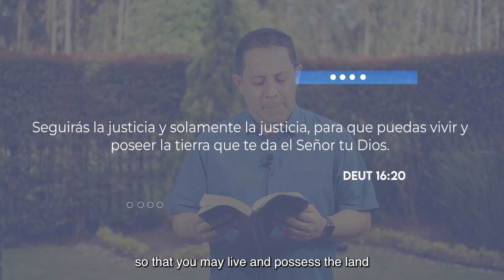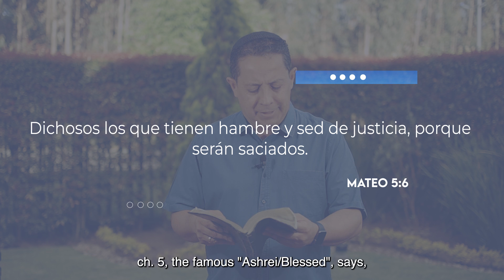Shoftim - Un reino de justicia / A Kingdom of Justice | Pastor Raúl Rubio 🇨🇴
Hablemos de Torá - דברי תורה   Un Nuevo Ciclo, Un nuevo Comienzo / 1a Aliyá

comentario de la parasha semanal para el año 5783 con el Pastor Raul Rubio.

Let's talk about Torah - דברי תורה - A New Cycle, A New Beginning ! 1st Aliyah
Commentary of the weeklyparasha for the year 5783 with Pastor Raul Rubio.

Te invitamos a ver esta LISTA DE REPRODUCCIÓN de esta Parasha en otros años:

Somos la Comunidad Mesiánica Yovel de Bogotá Colombia.